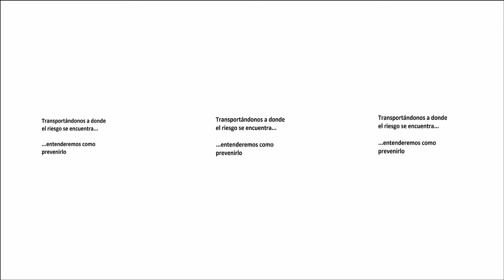Realidad Virtual (360°) para la formación en Prevención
EXPERTA presenta una nueva forma de capacitación en prevención de Riesgos del Trabajo: realidad virtual con videos 360°. ¡Te invitamos a conocer esta novedad!